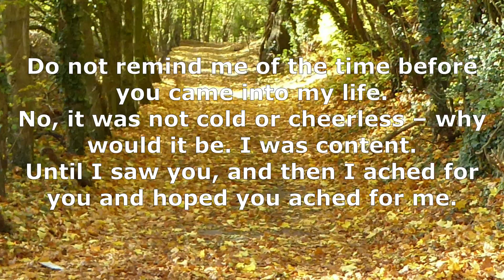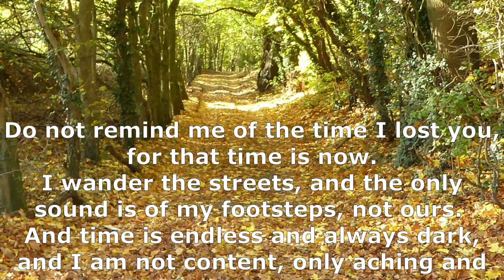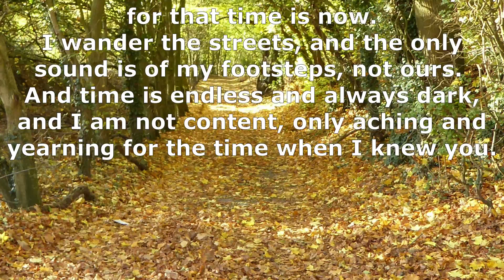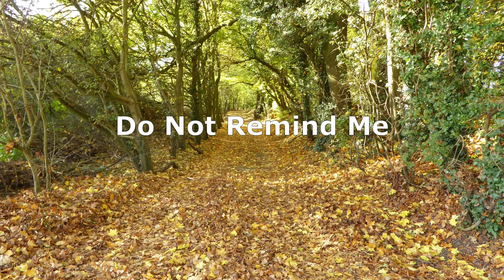DO NOT REMIND ME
Do Not Remind Me is a poem included in a selection shortly to be published by Anna Songs

Do Not Remind Me by Paul Dominic Gray October 2024
Memories by Paul Dominic Gray 1971
Photograph by Paul Dominic Gray